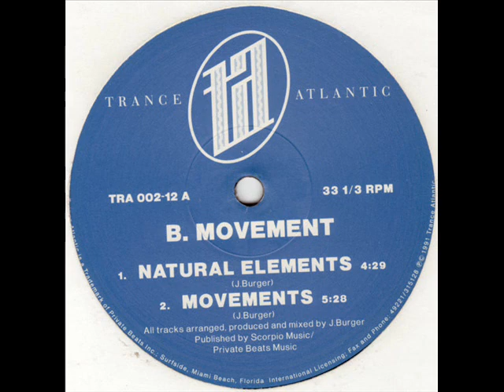B Movement M D Colors Environmental Mix